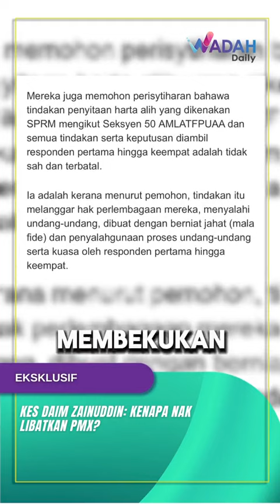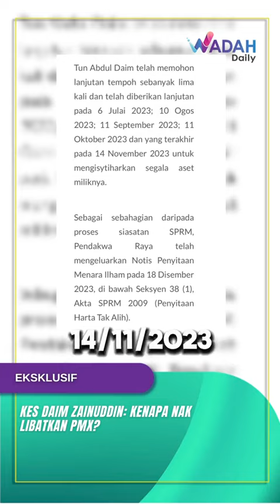KES DAIM ZAINUDDIN KENAPA NAK LIBATKAN PMX ?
Bekas Menteri Kewangan, Tun Daim Zainuddin memfailkan permohonan bagi kebenaran semakan kehakiman terhadap 6 responden, termasuk Perdana Menteri, Datuk Seri Anwar Ibrahim, Suruhanjaya Pencegahan Rasuah Malaysia (SPRM), Ketua Pesuruhjaya SPRM, Azam Baki, kerajaan Persekutuan dan dua individu lain.
Daim bersama pemohon lain, termasuk isterinya, Toh Puan Na'imah Abdul Khalid, empat anak mereka, dan 18 syarikat memohon beberapa relief, termasuk membatalkan tindakan menyita dan membekukan akaun bank mereka kerana dipercayai melanggar hak-hak perlembagaan mereka.